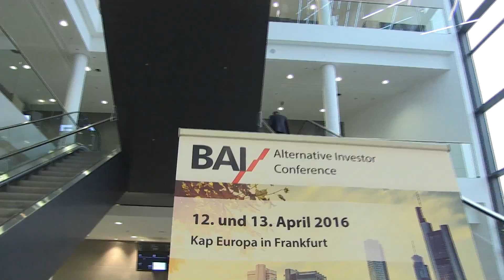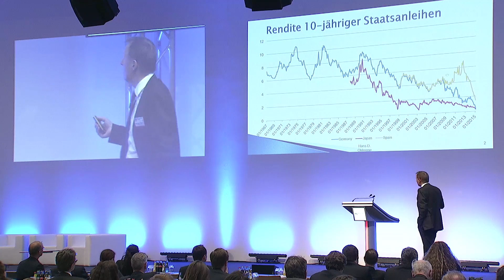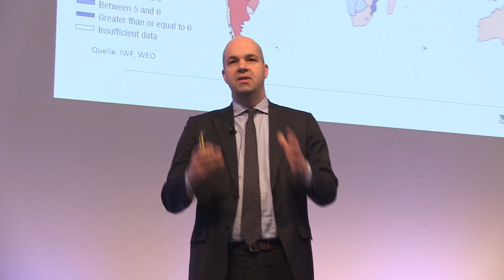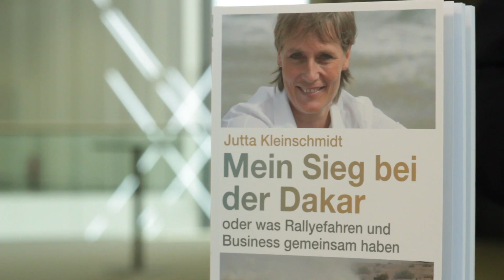BAI AIC 2016 - Nachbericht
Nachbericht zur AIC vom 12. und 13. April 2016 im Kap Europa in Frankfurt aM.